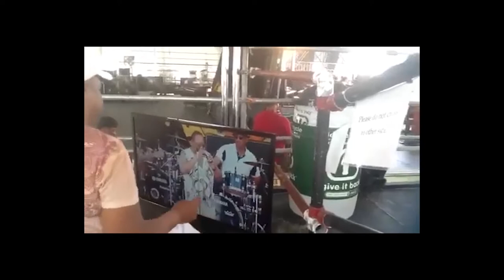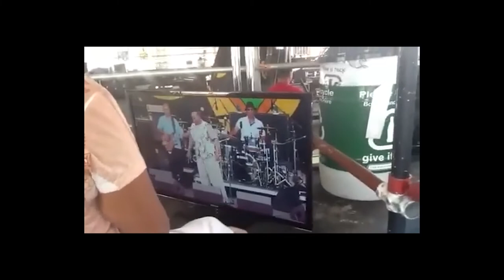CEASAR MICHAEL ELLOIE 2012 "NEW ORLEANS JAZZ FEST"